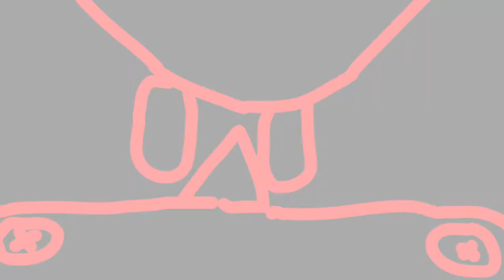SSBOM PART 2: Kirby and the chaos emerald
Kirby finds a chaos emerald